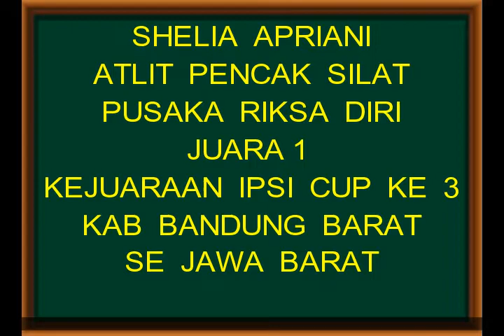SHELIA APRIANI ATLIT PENCAK SILAT PUSAKA RIKSA DIRI JUARA KE 1 KEJUARAAN IPSI CUP KE 3 KBB SE JABAR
SHELIA APRIANI ATLIT PENCAK SILAT PUSAKA RIKSA DIRI JUARA KE 1 KEJUARAAN IPSI CUP KE 3 KAB BANDUNG BARAT  SE JAWA BARAT